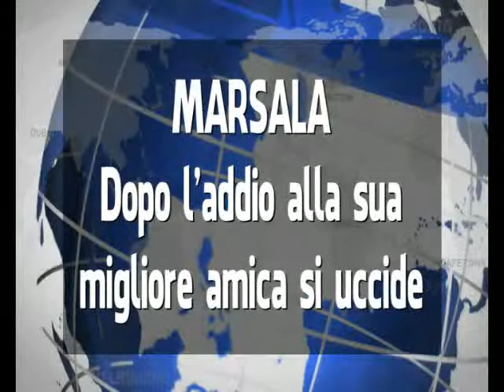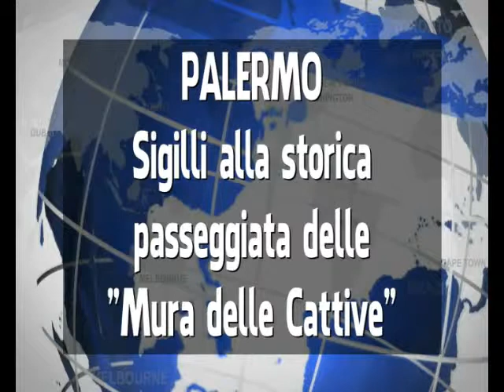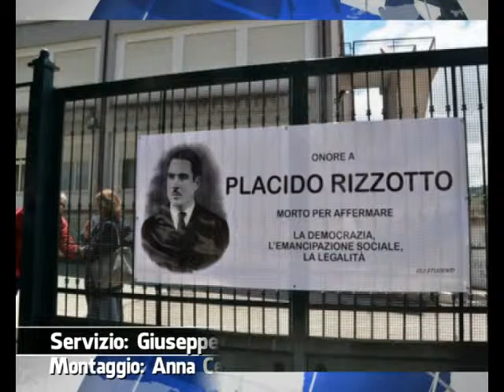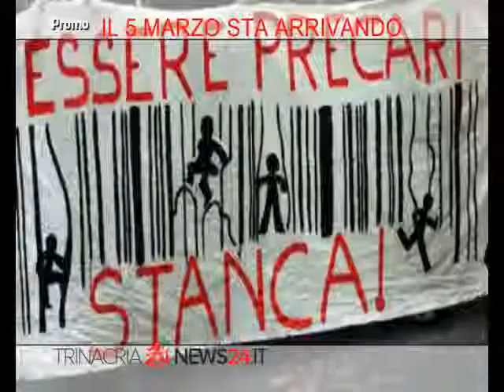VG8 - EDIZIONE 11 MARZO 2014